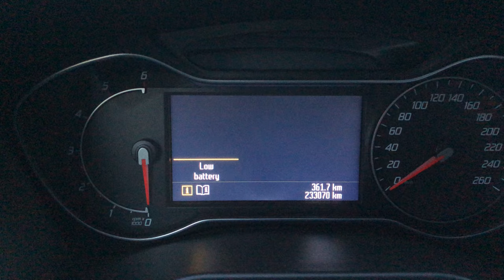Ford Mondeo Mk4 Webasto Fault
- Works when car is running
- New battery installed